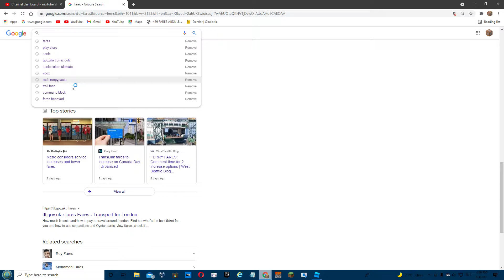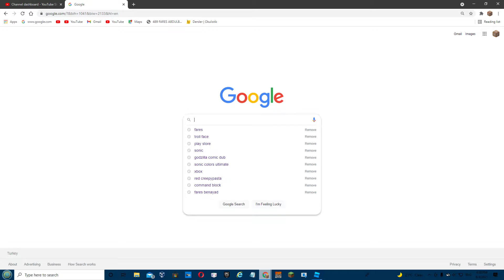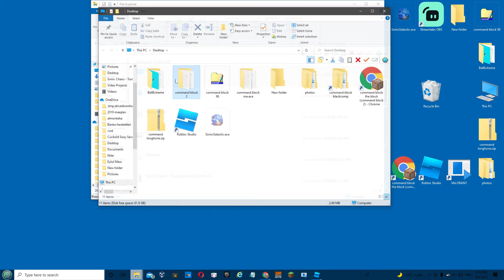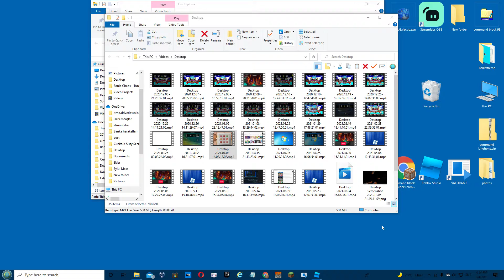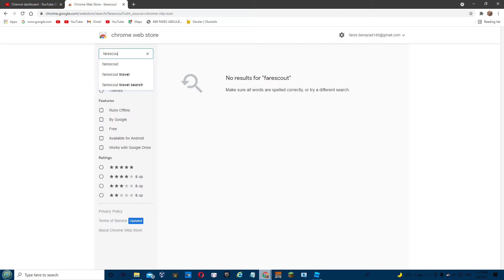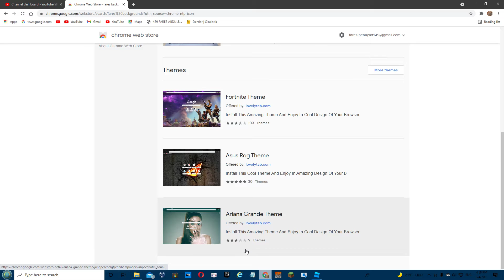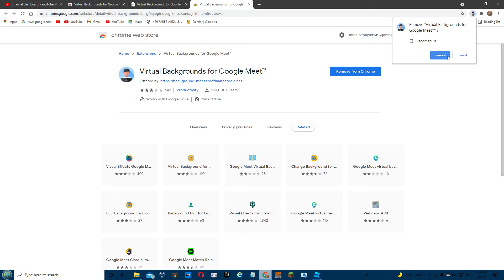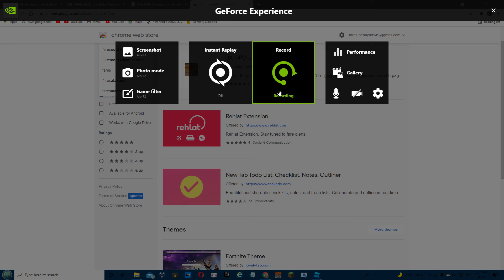i used my name for apps